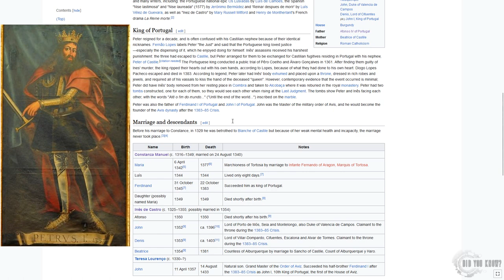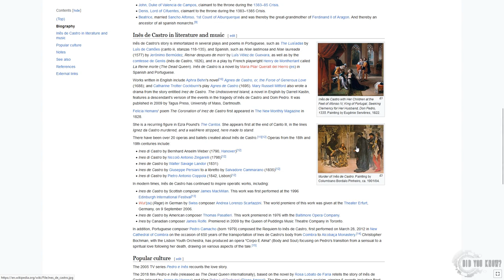Marrying a Corpse and Crowning Her Queen?! The Undying Love of King Peter I and Inês de Castro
Uncover the tragic, forbidden love story of King Peter I of Portugal and his murdered lover, Inês de Castro, in our captivating YouTube video. Explore the dramatic twists of royal romance and medieval intrigue as Peter defies his father's wishes and embarks on a dangerous affair. Witness the heart-wrenching consequences that led to the posthumous crowning of Inês as Queen of Portugal, a testament to their undying love.

Want to learn interesting things every day? Want to gain deeper insights into the world around us? Interested in discovering hidden connections? You're in the right place! Welcome to the 'Did you know?' YouTube channel, where you can find fascinating and scientifically-backed content that will expand your mind with every video.